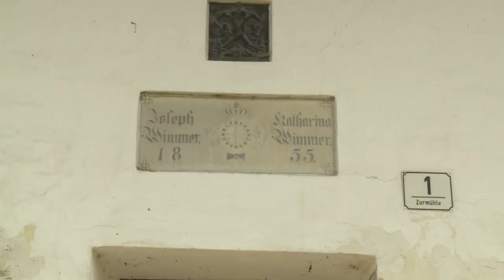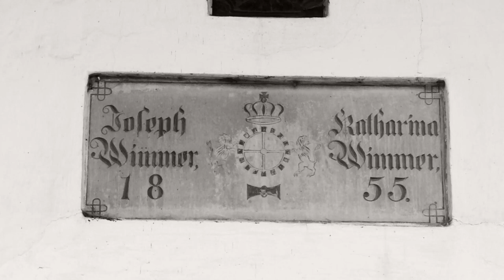2017. Paul Hnatovic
VON DEN BESCHÄDIGUNGEN MEINER FILME DURCH WERBEEINSCHALTUNGEN KANN ICH MICH LEIDER NICHT FREIKAUFEN.

Paul Hnatovic (Göschl) sitzt vor seinem Haus in Hof, Gemeinde Schwindegg, und erzählt. Simon Vitzthum klopft Steine an der ‚Zurmühle‘. Wolfgang Mooser füttert Stiere in Walkersaich. Es geht um Kriegsende, Gefangenschaft in Italien, Renovierung der ‚Zurmühle‘, Artesische Brunnen, Fuchs und Hühner, und um den "Besinnlichen Advent" beim Mooserwirt in Walkersaich.

Paul lebte von 18. April 1940 bis 10. Juli 2024

(Die O-Töne des Films sind auszugsweise im Buch
„Landleute. Gegenwart, Vergangenheiten, Erzählte Geschichte. 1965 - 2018“  abgedruckt.

SONY XDCAM HD, 2017, 30‘28‘‘

Hans Prockl
hans prockl youtube